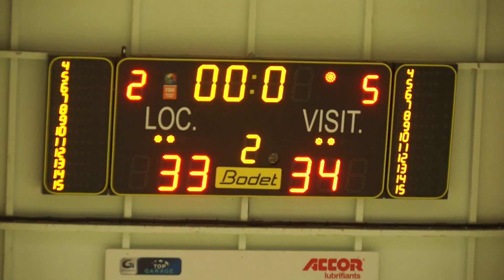05 NM3 SSSP 88/96 St Laurent de la Plaine (30/11/2019)